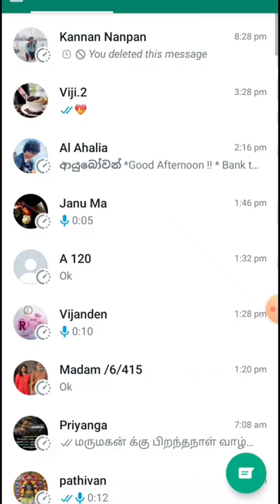whatsapp message you can send auto delete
you can send SMS see auto delete in whatsapp